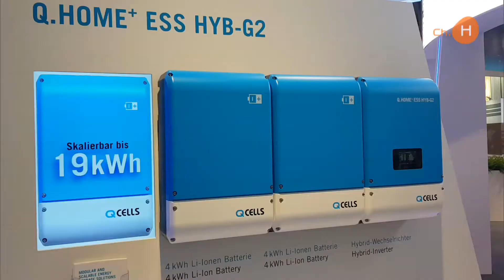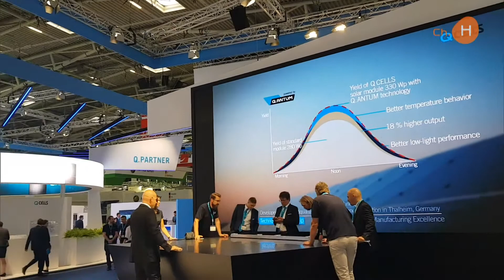한화큐셀 - 유럽 최대 태양광 전시회 ‘인터솔라’ 참가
한화큐셀은 대형발전소부터 수상태양광 및 주택용시장까지 전 부분에서 업계 최고 수준의 기술력을 갖춘 제품으로 차별화된 경쟁력을 확보하고 있는데요. 지난달, 20일 한화큐셀은 독일 뮌헨에서 진행된 유럽 최대 태양광 전시회인 인터솔라에 참가해 인터솔라 어워드 2018을 수상하고 기술력을 다시 한번 인정받았습니다.

한화큐셀은 독일 뮌헨에서 개최된 ‘인터솔라 어워드(Intersolar Award 2018)’에서 신제품 큐피크 듀오(Q.PEAK DUO)로 인터솔라 어워드를 수상했는데요. 이는 태양광 업계에서 저명하고 권위있는 상으로, 한화큐셀은 태양광 모듈 브랜드 중 유일하게 본 상을 수상했습니다.

큐피크 듀오는 한화큐셀의 전매특허 기술인 퀀텀 셀 기술과 하프셀 기술이 적용된 태양광 모듈로 기존 제품대비 20%이상 높은 출력을 제공하는데요. 한화큐셀은 이번 수상으로 2년 연속 인터솔라 어워드를 수상하는 영예를 안았습니다.

이로써 한화큐셀은 대형발전소 시장부터 주택용 시장까지 전 제품 라인업이 업계 최고 수준의 기술력을 세계 시장에서 인정받게 됐는데요.

한화큐셀은 앞으로도 세계 시장을 선도하며, 기술력을 인정받는 제품을 지속적으로 론칭해 시장 지위를 강화해 나갈 계획입니다.